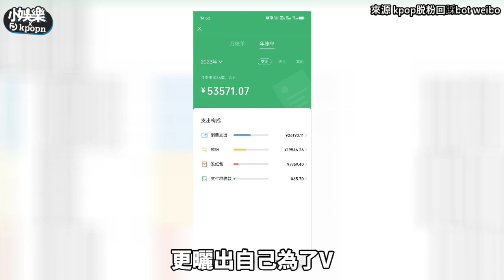【小娛樂】Jennie和V大方牽手爆出脫粉潮！ 「每分鐘都有心碎留言」追星驚人花費曝光